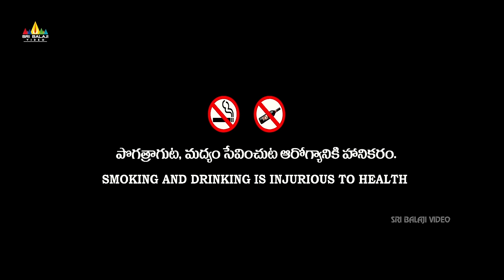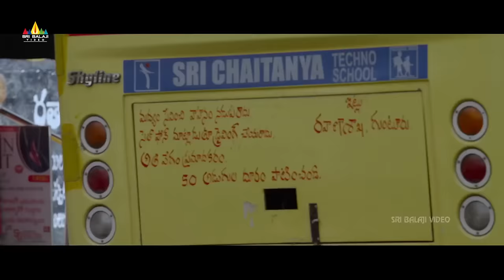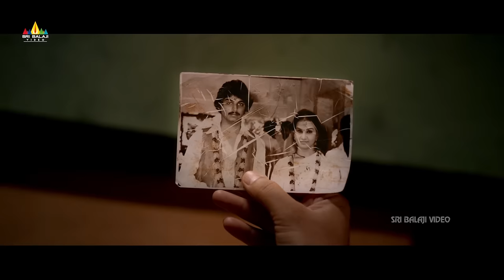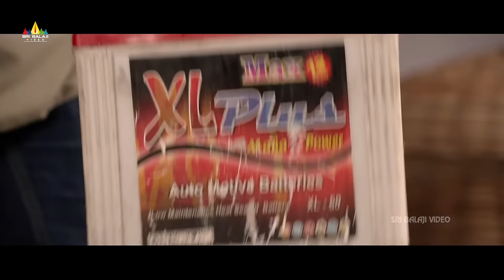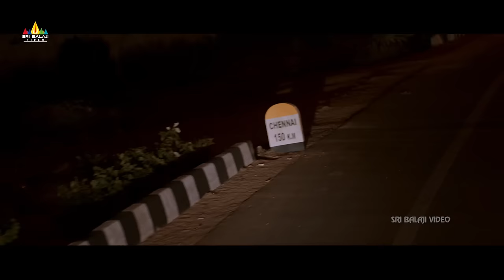Guntur Talkies Telugu Full Movie | Part 1/2 | Siddu, Rashmi Gautam, Shraddha Das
Watch & Enjoy GunturTalkies TeluguFullMovie Exclusively on SriBalajiMovies, Starring: Siddhu Jonnalagadda, Rashmi Gautam, Naresh, Shraddha Das, Mahesh Manjerekar, Raghu Babu, Music Composed By Sricharan Pakala, Directed by Praveen Sattaru.

Hari (Siddhu Jonnalagadda) and Giri (Naresh) are two small-time thieves who work in a medical shop at Guntur. Giri's policy is rob in an insignificant way (small sums, trivial items) so that the victims don’t complain the robbery to police. One night, they rob cash in lacs. As they runaway to Goa, both police and mafia start chasing them. Rest of the story is all about how they emerge as winners.